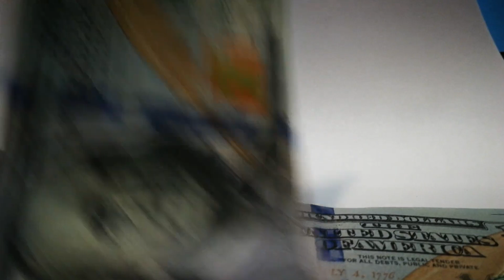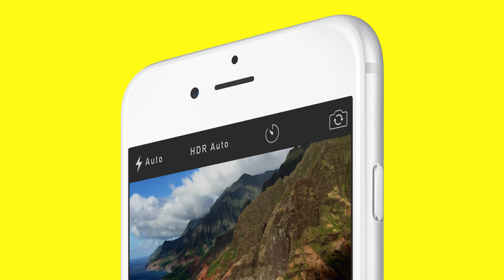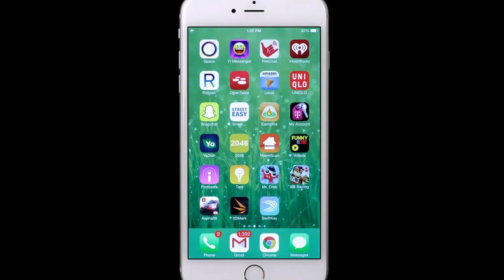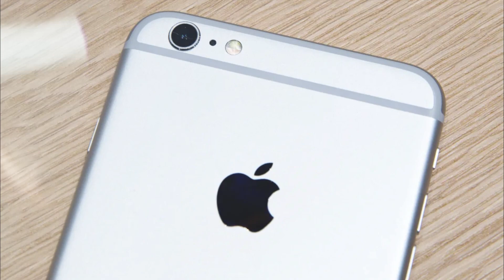DEJA de COMPRAR EL IPHONE 6 EN 2024 Por Esta Razón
Deja de comprar el iphone 6 en 2024, el iphone 6 se convirtio en unos de los telefonos mas vendidos de la historia de apple pero al dia de ahora es un movil que ya no val tanto la pena por muchas razones de gran calibre.